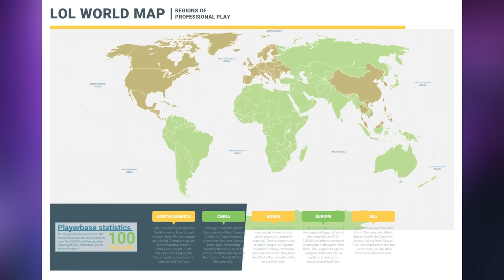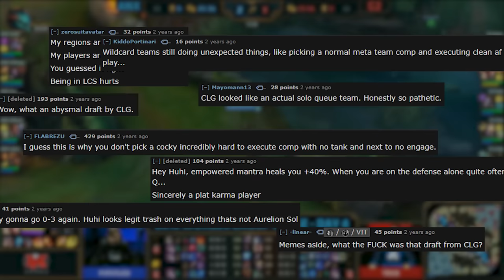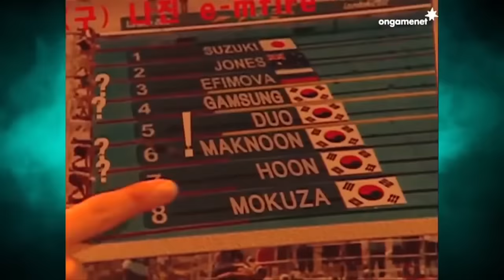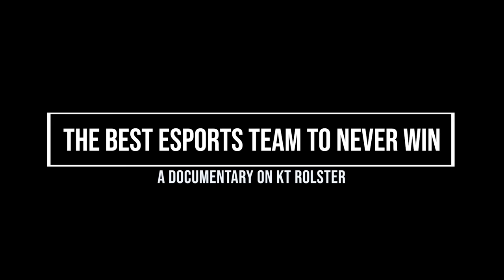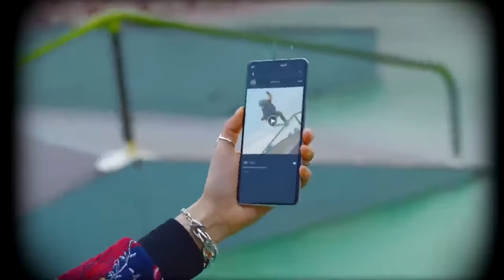The Best Esports Team Who Never Wins — The KT Rolster Documentary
This is a documentary on KT Rolster. A team who has built some of the best League of Legends rosters who've never been able to finish off a tournament. Well, almost never. They're a staple of lol esports history, but their rivals SK Telecom T1 (now just T1) and Faker have always outshone them. KT might be one of the most underrated teams in Korean League of Legends Esports, but they're also one of the most underrated teams in the world.